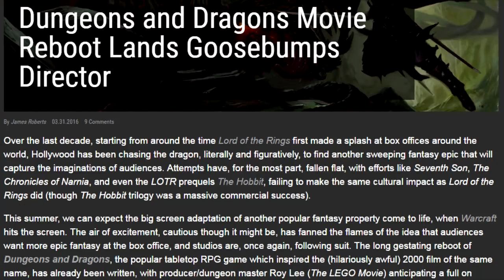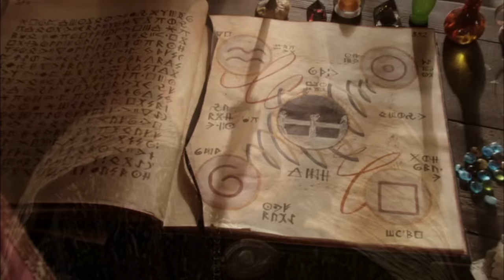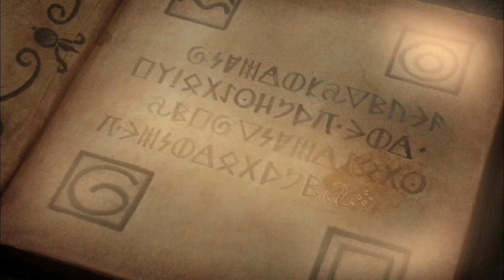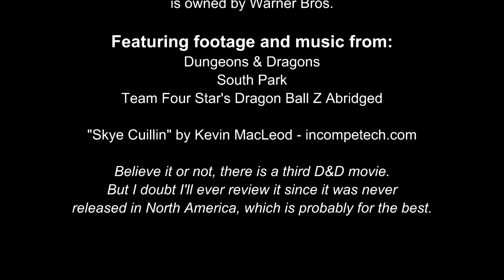Cinematic Excrement: Episode 81 - Dungeons & Dragons: Wrath of the Dragon God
Alright, I wanna cast a spell...